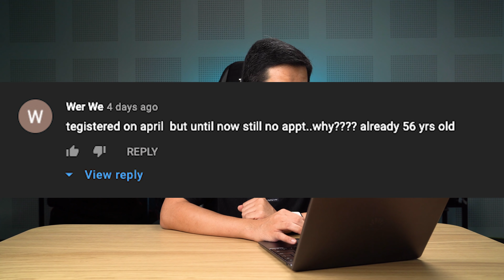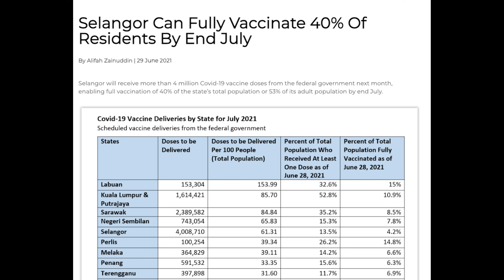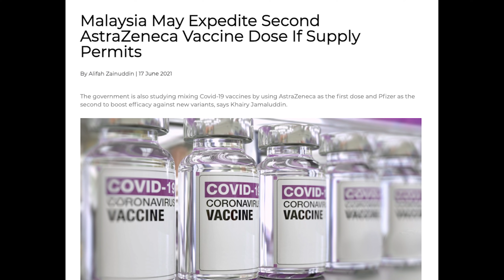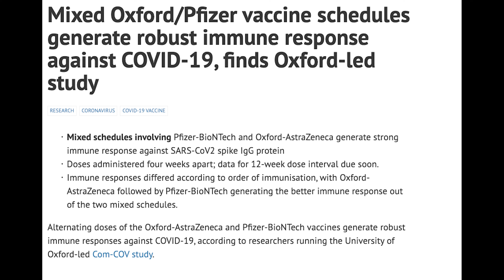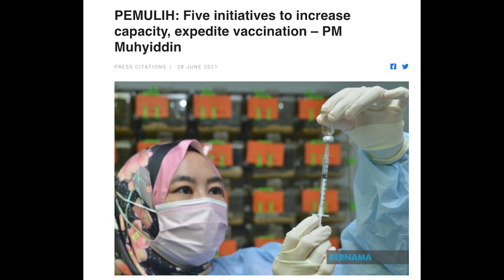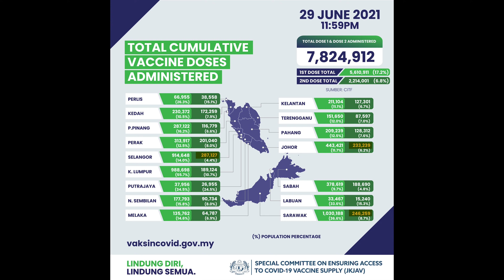COVID-19 Vaccine Malaysia Update #16: Mixing AstraZeneca and Pfizer, and is a 3rd dose needed?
UPDATE: Malaysia has decided to reduce AstraZeneca vaccine dose interval from 12 weeks to 9 weeks. Appointments for 2nd appointment have been sent out:

This is the COVID-19 Vaccine Malaysia Update series where we will recap the latest developments of the national immunisation program in Malaysia. This week, we will talk about the possibility of mixing vaccines, and should you fill up Google Form to speed up your vaccination?

You can watch the vaccine update in BM on our SoyaCincau Bahasa Melayu channel:

0:00​​​ - Intro
0:36 - Comments from the previous video
1:55 - Over 14 mil doses for July
2:22 - Early vaccination request via MySejahtera
2:52 - Beware of random Google forms
3:24 - Do we need a 3rd vaccine shot?
3:44 - Malaysia to mix AZ with Pfizer?
4:22 - Mixing AZ and Pfizer studies
5:03 - PEMULIH boost for vaccination
5:59 - Vaccination and Registration status